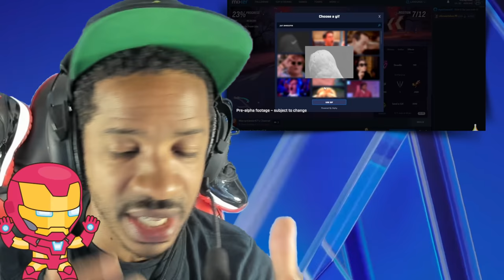Big Blow To PS5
Gamertag: OB1playYT XF
PSN: OBE1plays_Yutube
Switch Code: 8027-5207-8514